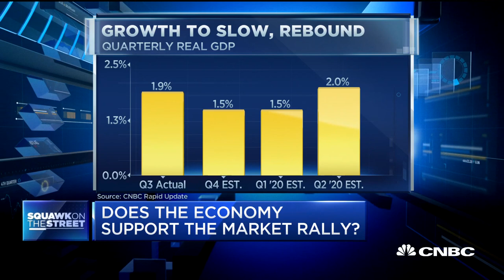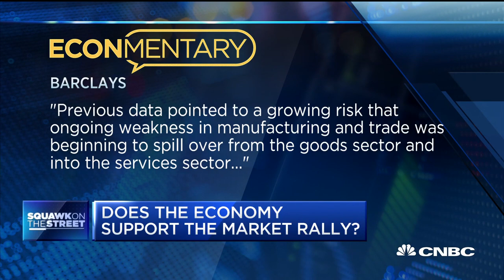Here's what's behind the market rally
CNBC's Steve Liesman takes a look at whether the economy supports the rally in the markets, as trade negotiations are ongoing.